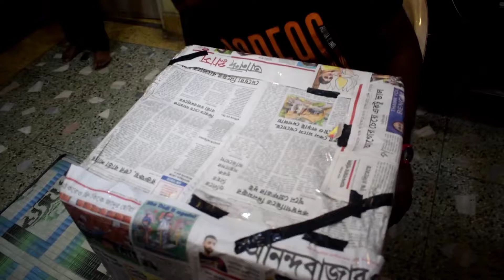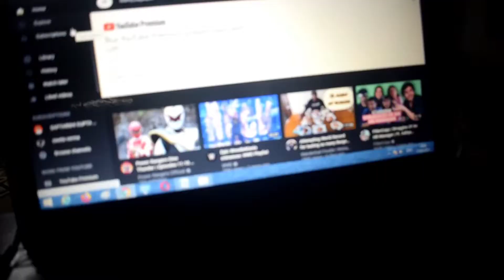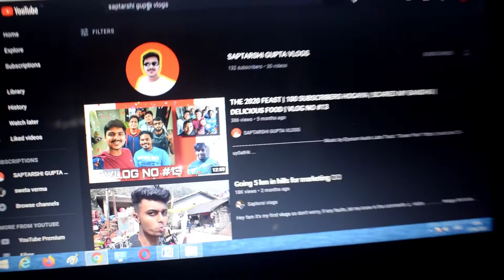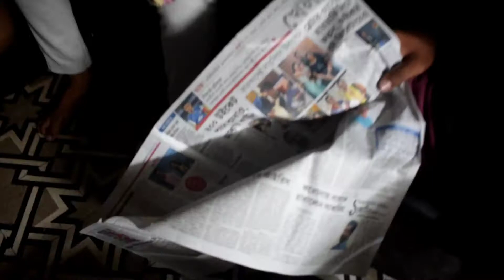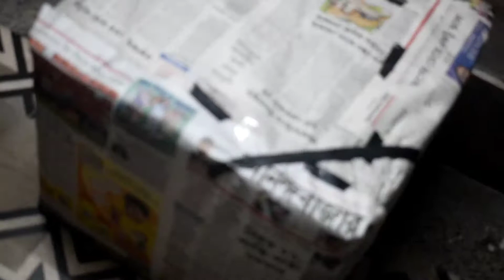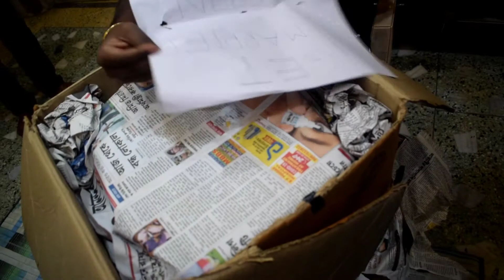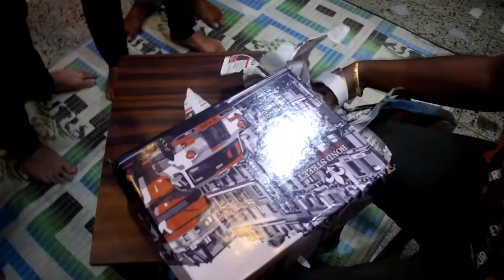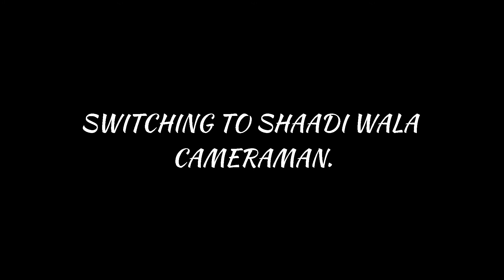WE GIFTED A MYSTERY BOX 💥 | WHAT'S IN THERE? | MAKING OF THE MYSTERY BOX | BIRTHDAY VLOG | 2021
Hey guys, New Video is here.

 FREE | Hard Trap Beat "Hyped" (Prod. PQNO)

Vlogging equipment

 NIKON D5300

Thank you for the love and support you people have shown.

If possible, help me grow by sharing my videos.